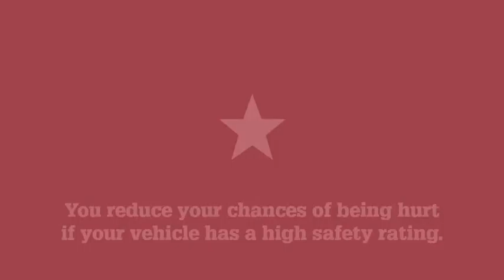Concordia Bs Number 20 nails a break away